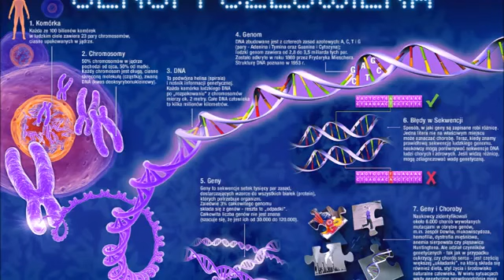Co kryje nasz genom?